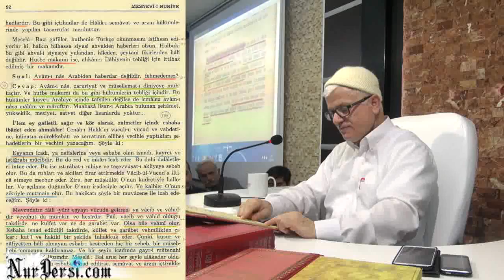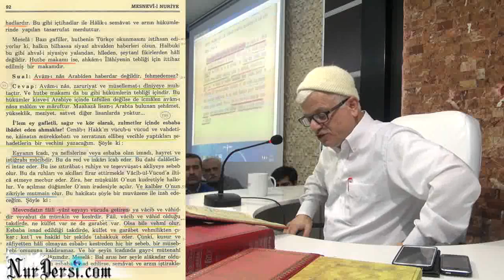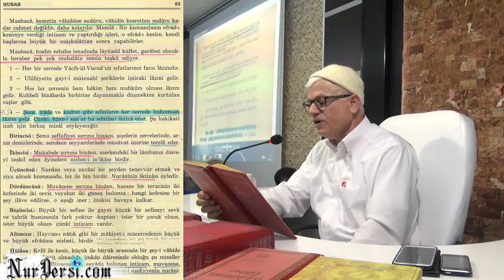10.01.2015 - Allah'ın (c.c) İsbatı - 78 - Veciz ve Mantıklı Cümlelerle Allah'ın İsbatı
Allah'ın (c.c) İsbatı - 78 / Veciz ve Mantıklı Cümlelerle Allah'ın İsbatı